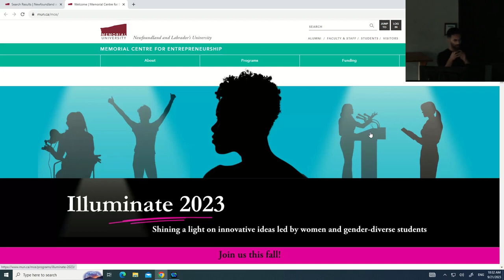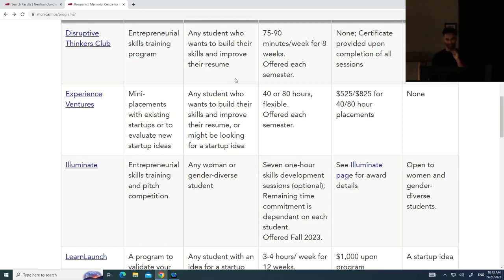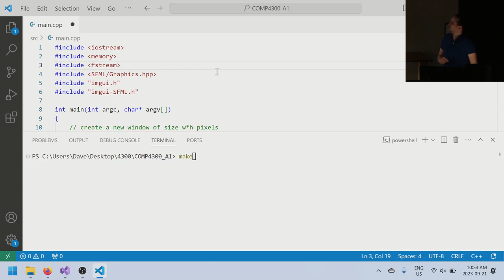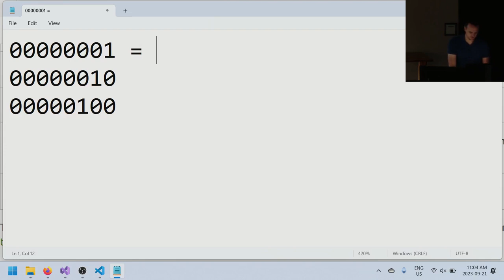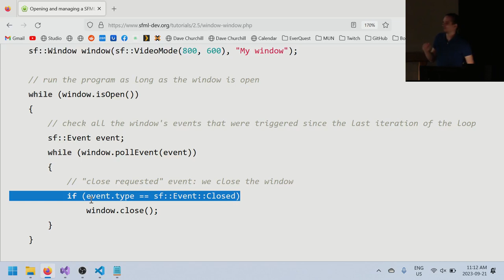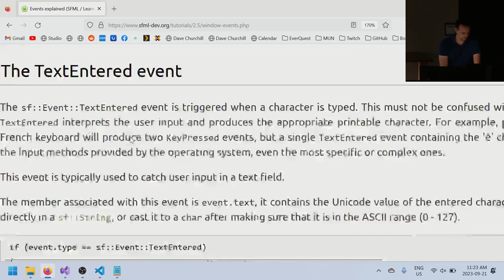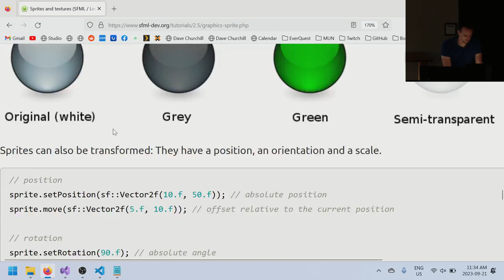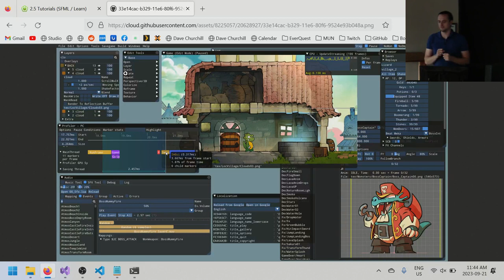COMP4300 - Game Programming - Lecture 04a - SFML / ImGui Tutorial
Memorial University - Computer Science 4300 - Fall 2023
Intro to Game Programming

This is a course for students interested in learning the fundamentals of game programming and game engine architecture. Topics include an introduction to: vector math for games, rendering, animation, and artificial intelligence, collision detection, game physics, and user-interfaces. Students will be writing fully functional games using an ECS (Entities, Components, Systems) architecture, using the C++ programming language and the SFML graphics library.